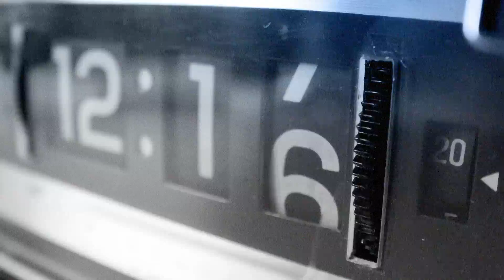Inscrições e indicações para o Prêmio Hugo Werneck 2016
O "Prêmio Hugo Werneck de Sustentabilidade e Amor à Natureza" está com as inscrições e indicações abertas até o dia 30 de setembro de 2016. Uma realização da Revista Ecológico, a premiação irá reconhecer indivíduos, projetos e instituições que desenvolvem iniciativas sustentáveis que contribuem para reduzir os efeitos do aquecimento global e das mudanças climáticas. E que também incentivam a proteção do meio ambiente e a melhoria da qualidade de vida das populações.

Sob o tema “Mudanças Climáticas – Qual a sua contribuição?”, o homenageado especial de 2016 será o médium espírita Chico Xavier (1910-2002), que há mais de cinco décadas já alertava para a urgência de como evitar o aquecimento global.